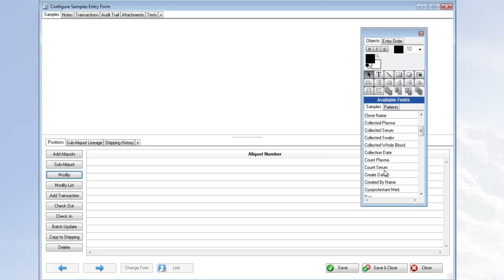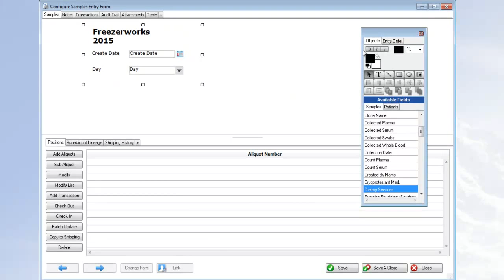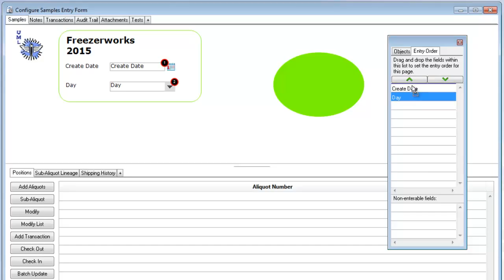Entry Form Design Palette Freezerworks 2015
How to use the Palette to design attractive Entry Screens for Sample, Aliquot and Patient Data in Freezerworks 2015. By Seth Michels